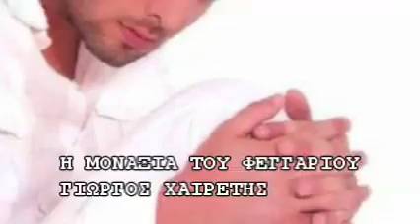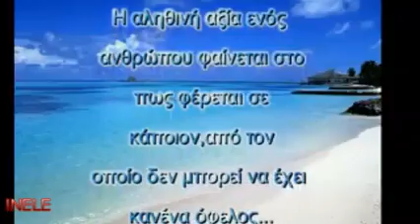Η ΜΟΝΑΞΙΑ ΤΟΥ ΦΕΓΓΑΡΙΟΥ- ΓΙΩΡΓΟΣ ΧΑΙΡΕΤΗΣ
Η ΜΟΝΑΞΙΑ ΤΟΥ ΦΕΓΓΑΡΙΟΥ

Μουσική: Γιώργος Χαιρέτης
Στίχοι: Δέσποινα Πατεράκη
Ερμηνεία: Γιώργος Χαιρέτης

Φεγγάρι στην πανσέληνο...
 να'  ξερες πως σε νιώθω...
πόσες φορές τριγύριζες ...
μόνο μ' αυτόν τον πόθο...

Φεγγάρι ...πρέπει πως και συ...
 λίγες χαρές γνωρίζεις...
μισό σε βλέπω αρκετές...
βραδιές... να τριγυρίζεις.

Φεγγάρι... που 'σαι μοναχό...
 πού λες το μυστικό σου ;
γωνιά δεν έχεις να κρυφτείς.
Πού  'μολογάς φεγγάρι μου...
 άραγε τον καημό σου...
 σε ποιον τον πόνο σου θα πεις...

Φεγγάρι μου ολόγιομο ...
βγήκες και καμαρώνεις...
βρήκες το άλλο σου μισό...
 και τη χαρά δηλώνεις...

Φεγγάρι... τ' άστρα τα 'ουρανού ...
εκεί στο πέρασμά σου...
θα σου κρατάνε συντροφιά ...
στη μαύρη συμφορά σου. ..